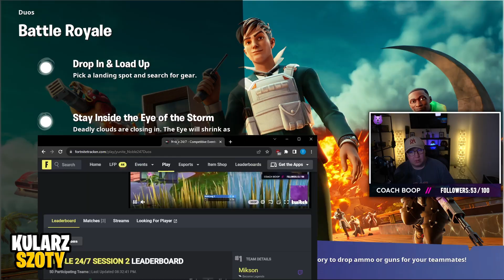🏆 KAMI I SETTY *1. MIEJSCE* NA PRO CUSTOMACH PRZED WORLD CUP'EM! ~ KULARZ SZOTY